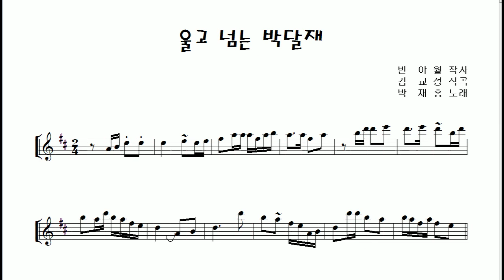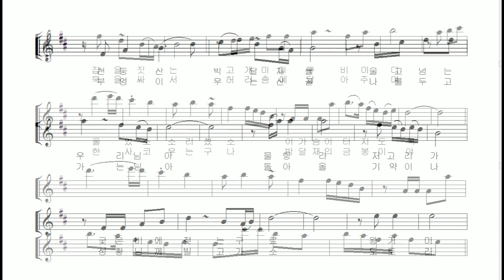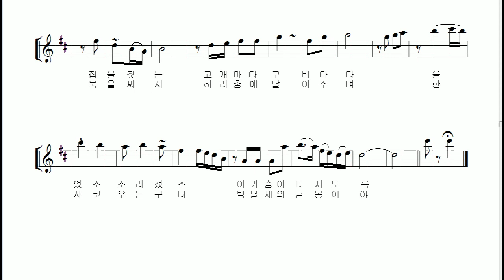박재홍 "울고 넘는 박달재" 알토 색소폰 연주 김은산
전통가요 애호가 분들의 애창곡 중 한곡인  "울고 넘는 박달재"를 알토 색소폰으로 연주하였습니다.

어르신들이 모인 곳에서는 어디서든지 많은 사랑을 받는 곡"울고넘는 박달재" 는 반야월 작사, 김교성 작곡의 가요로 지금 부터 80년전인 1948년에 가수 박재홍씨가 부른 곡입니다. 충북 제천에 있는 박달재는이 노래의 배경이란 이유로 지금도 많은 이들의 발길을 모으고 있습니다.

지난 해에 테너 색소폰으로 연주한 후 알토 색소폰 으로도 연주한다고 하는것이 이렇게 늦어졌습니다. 아래 링크는 테너 색소폰 버전의"울고 넘는 박달재" 입니다.